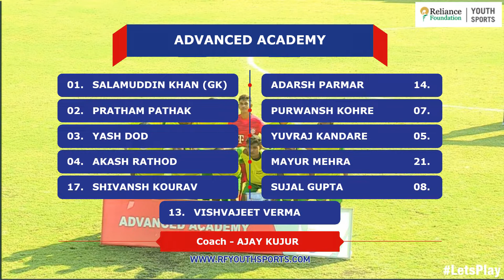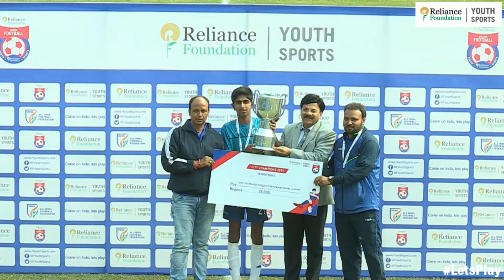RFYS 2019-20 | Senior Boys Finals Highlights | Advance Academy vs Emerald Heights Int School (0-1)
RFYS Indore City Finals 2019-20 saw Advanced Academy face off against Emerald Heights International Higher Secondary School in the Senior Boys category.

The first half saw a yellow card for Emerald Heights International Higher Secondary School's Mohammad Zaid.

Emerald Heights International Higher Secondary School finally broke the shackles in the 61st minute with a strike from Mohammed Zaid, a direct shot from the center that had his team celebrating.

Emerald Heights International Higher Secondary School kept the lead intact till the final whistle to be crowned champions.